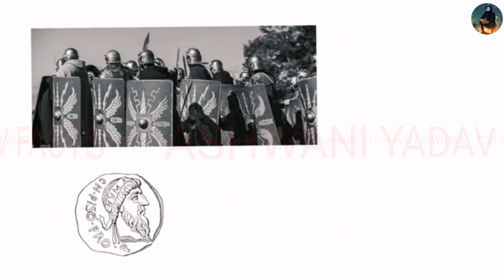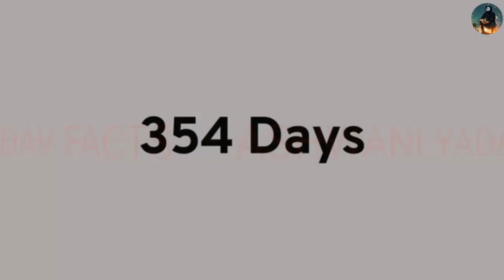फरवरी के महीने में 28 दिन क्यों होते हैं? | Why February Month Has Only 28 Days? | Facttechz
February मैं सिर्फ 28 Days ही क्यों होते है ?
Why Does February Only Have 28 or 29 Days in HINDI ?
FEBRUARY ME 28 DIN KYU HOTE HAIN ?
WHY FEBRUARY HAS 28 DAYS (in hindi)
Why Does February Only Have 28 Days?
Why Does February Have 28 Days??
फरवरी के महीने में 28 या 29 दिन ही क्यों होते हैं
why are 28 or 29 days in February month
facttechz New Video
Indian factsky
Facttechz infinite
Indian factsky
facttechz
facttechz new video
facttechz
about facttechz
facttechz brain
facttechz channel
facttechz facts
facttechz future
facttechz funny facts
facttechz keyboard
facttechz kon hai
facttechz ki kamai
facttechz lol
facttechz latest